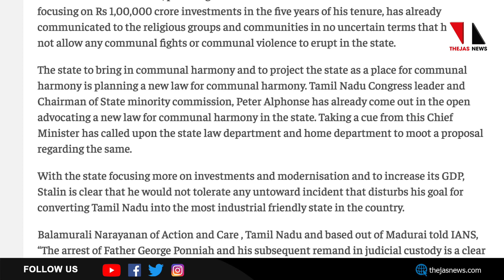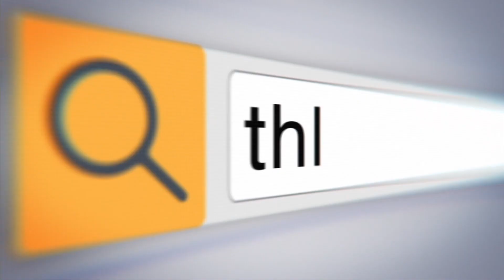'ജാതിക്കളിയുമായി തമിഴ്‌നാട്ടിൽ വരേണ്ട' |THEJAS NEWS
തമിഴ്‌നാട്ടിൽ ഒരുതരത്തിലുള്ള വർഗീയ-ജാതീയ ശക്തികളേയും അനുവദിക്കില്ലെന്ന് പ്രഖ്യാപിച്ചിരിക്കുകയാണ് സ്റ്റാലിൻ സർക്കാർ. അത്തരക്കാരെ ശക്തമായി നേരിടാൻ തീരുമാനിച്ചിരിക്കുകയാണ് സ്റ്റാൻലിൻ നേത്യത്വം നൽകുന്ന ഡിഎംകെ സർക്കാർ